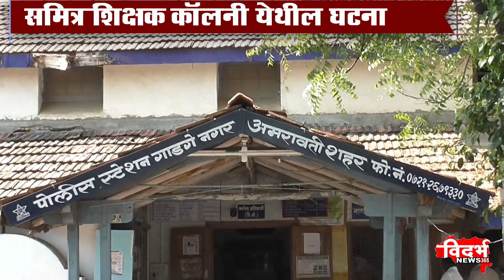Amravati | गुरुवारी रात्री तीन ठिकाणी घरफोडी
गुरुवारी रात्री तीन ठिकाणी घरफोडी
1लाख 20 हजार रुपयांचा ऐवज चोरी
सन्मित्र शिक्षक कॉलनी येथील घटना